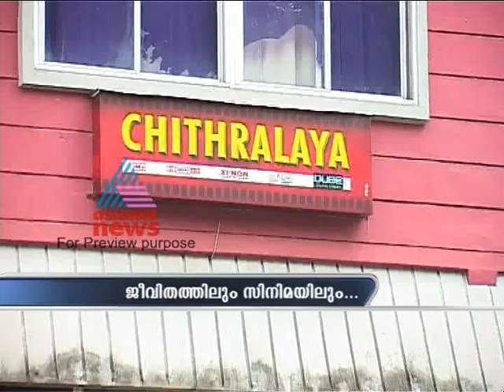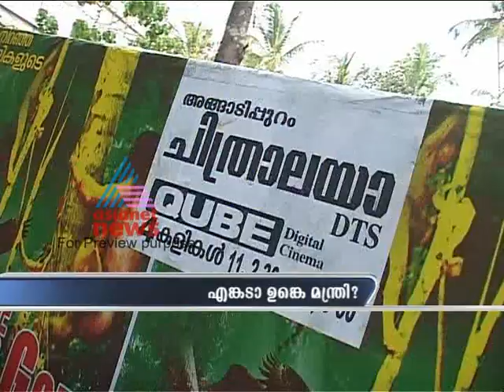Movie title turns satire on Ali's hope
A satire about current situation in Muslim League